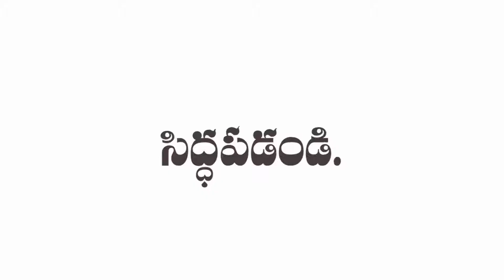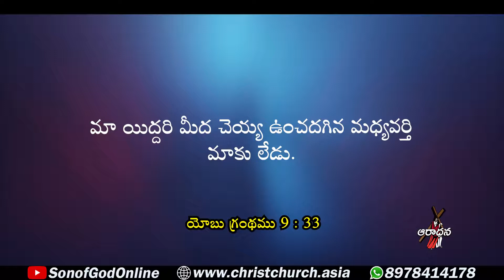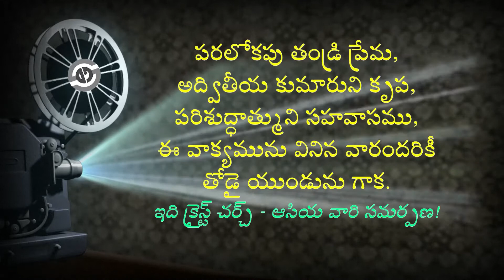మూడవ భాగస్వామి సమాచారం || Third party Information || ఆత్మీయారాధన సందేశము 🛐 || 05 September 2021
అంశము: మూడవ భాగస్వామి సమాచారం - టర్మ్స్ అండ్ కండిషన్స్ - నియమ నిబంధనలు (పార్ట్ 10)
వివరించబడిన అంశములు:
👉🏻 మానవజాతికి దేవుడొక్కడే
👉🏻 దేవుని ముసుకులో దయ్యం
👉🏻 రక్షించువాడూ దేవుడే
👉🏻 శిక్షించువాడూ దేవుడే
👉🏻 శాపగ్రస్తుని బోధ వింటున్నారా? దేవుని బోధ వింటున్నారా?

ప్రభువు పనిలో పాలిభాగస్థులవ్వండి!